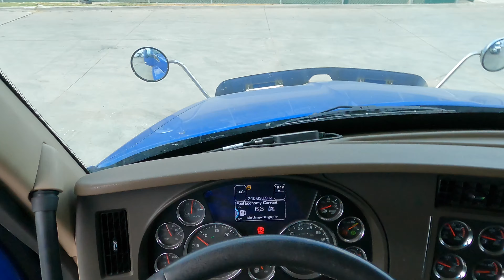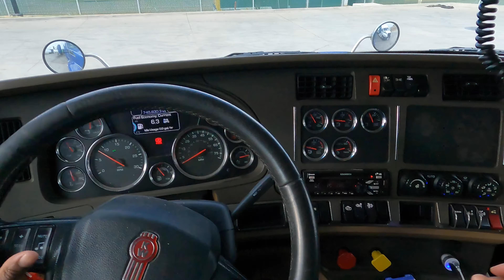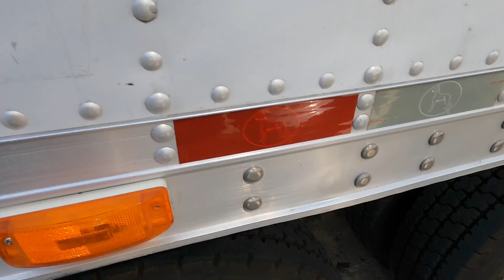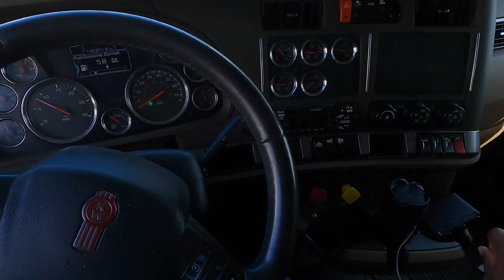Crazy accident happened in front of me ! Load from Texas to Florida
Ok so the accident was crazy because I seen it happening in front of me and there was nothing I could do to stop it ! I
Hope everyone is ok from what I could tell they’re fine..